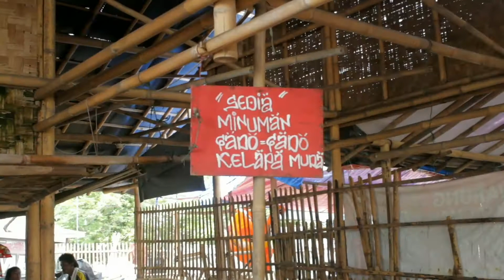Liburan sekolah kepantai Tanjung kait tangerang